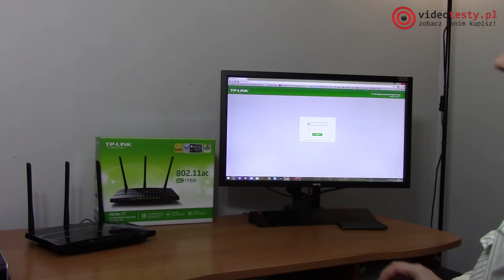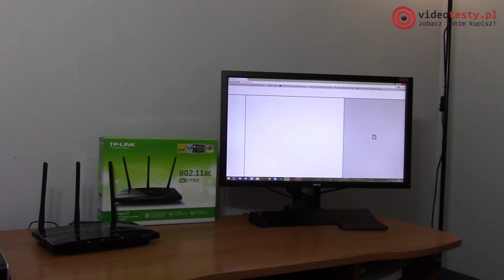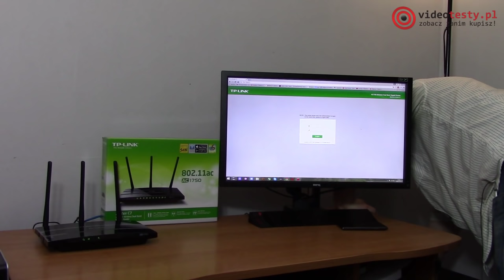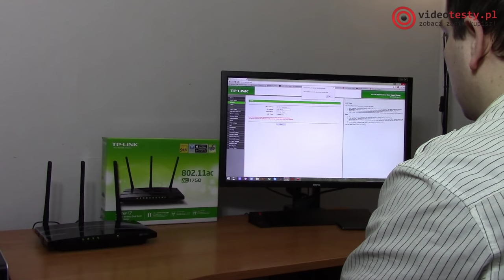Most (WDS) WiFi - jak skonfigurować dwa routery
Redakcja Portalu
VideoTesty.pl